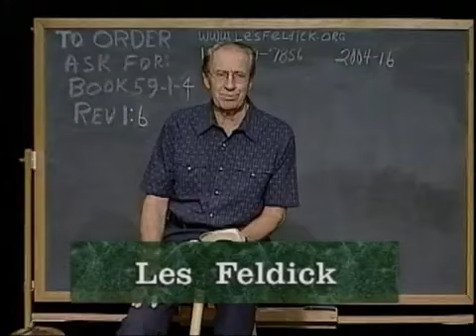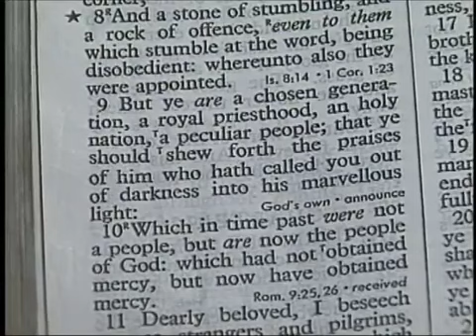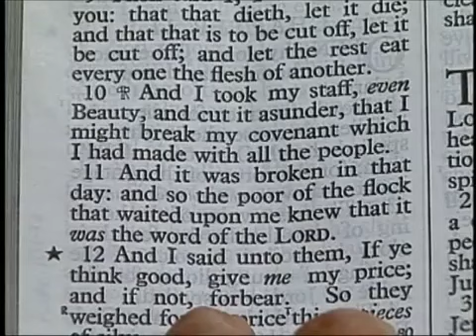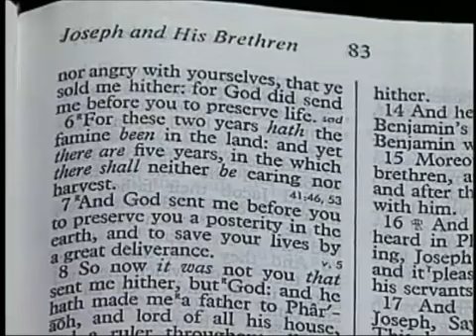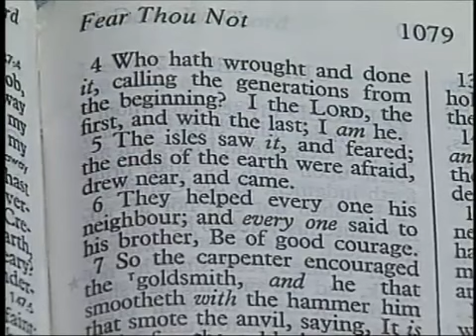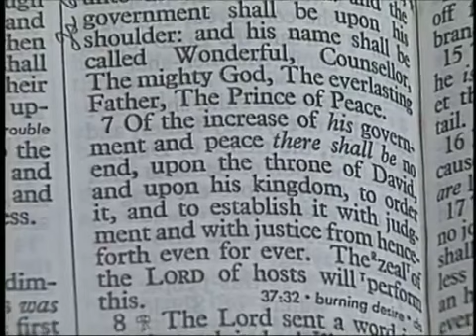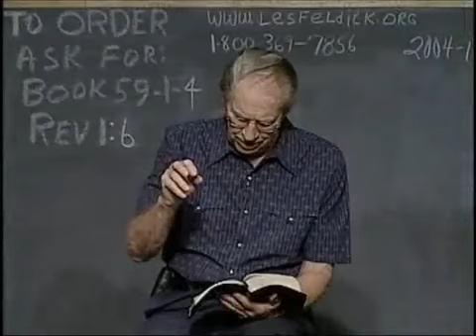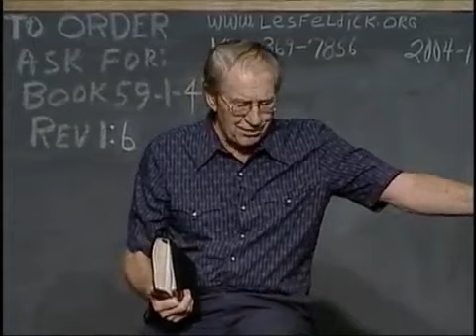Les Feldick - Book 59, Lesson 1, Segment 4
Lesson 1:The Seven Jewish Assemblies of Revelation    Revelation 1:1-10